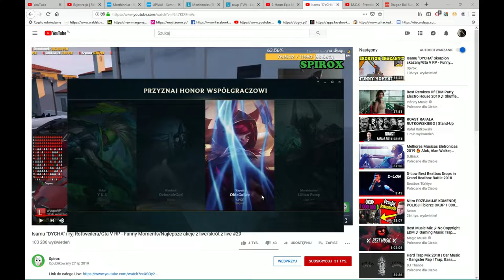Witamy w Platynie :) #43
W końcu platynka ;)